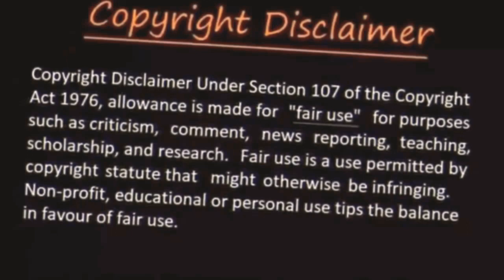Top picnic places in assam| Koka, Hohuwa, Chapanala, Bhalukpung, places to visit in assam, pobitora